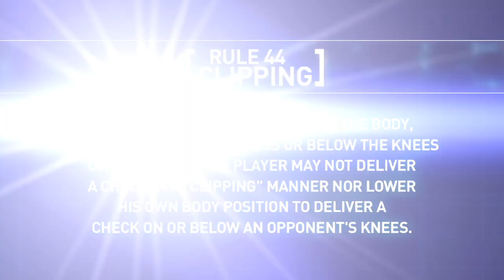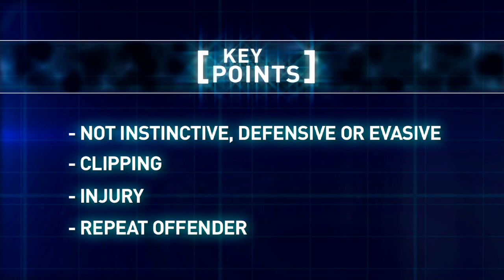Brad Marchand suspended 5 games 1/9/12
Boston Bruins forward Brad Marchand has been suspended five games by the NHL Department of Player Safety for clipping Vancouver Canucks defenseman Sami Salo.